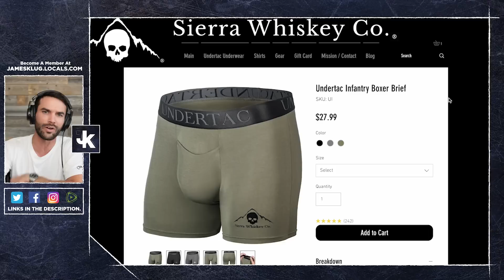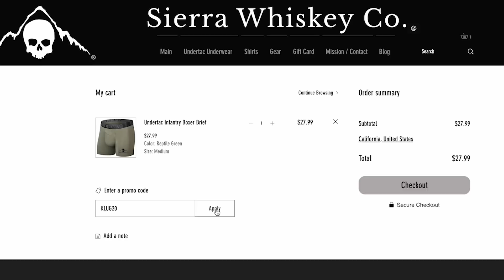Interviewing Gun Control Activists In Nashville | REACTION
Check out @NuanceBro on Youtube!